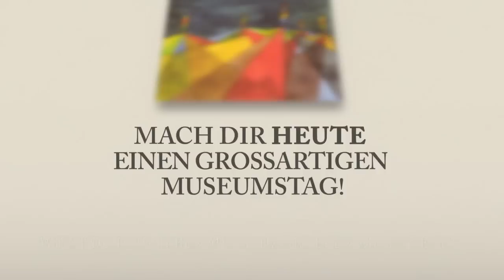Museums -Tag Video - aus dem Buch: The Big Five for Life - Was wirklich zählt im Leben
Das Konzept „Museums-Tag" stammt von dem Bestsellerautor John P. Strelecky, aus seinem Buch: The Big Five for Life - Was wirklich zählt im Leben